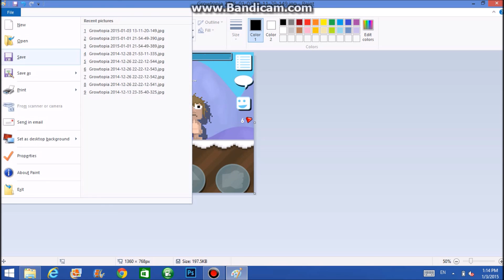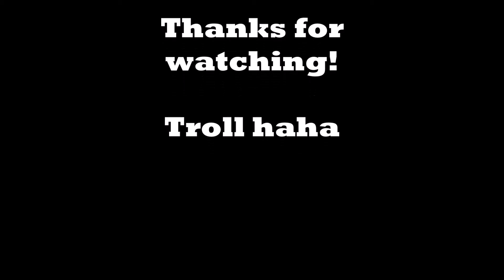I Quit Growtopia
Watch the vid to find out why

Twist ending?